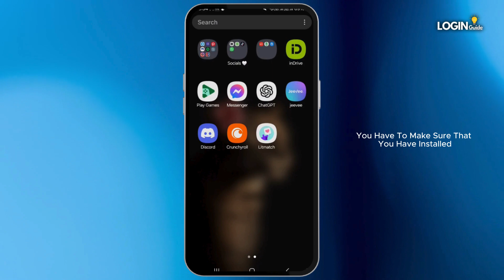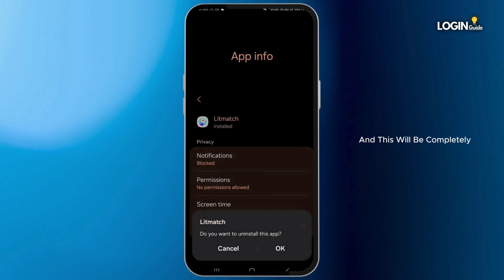How to Fix Device Has Been Blocked error on Litmatch App (2024)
How to Fix "Device Has Been Blocked" Error on Litmatch App

Encountering the "Device Has Been Blocked" error on Litmatch? This guide provides steps to troubleshoot and regain access to the app.

0:05 - Common Reasons for Device Blocking on Litmatch
0:10 - Steps to Resolve the "Device Blocked" Error

Follow these steps to troubleshoot and get back to connecting on Litmatch.